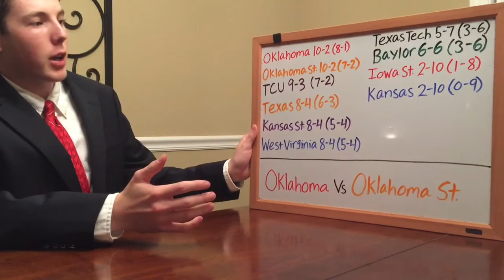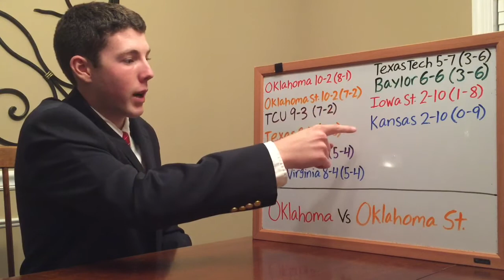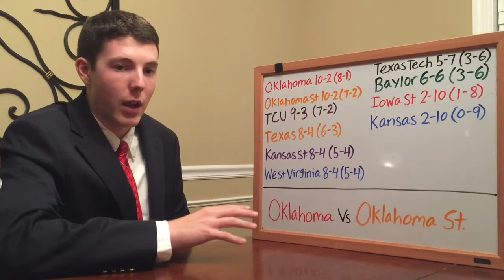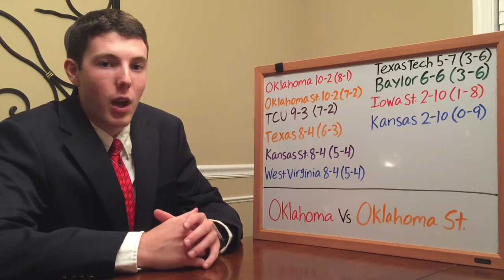2017 Big 12 Football Predictions Recap